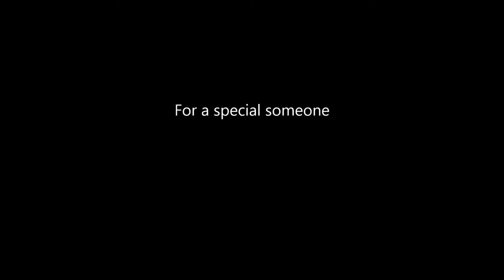Umbrella surprise - Prop Hunt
Umbrella party and an explosive dinner at the Island House, great memories.